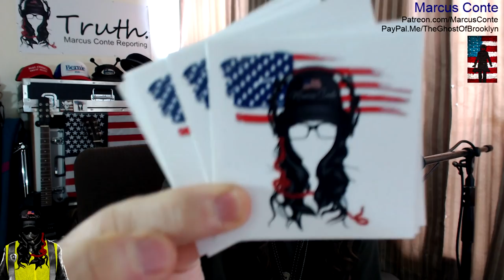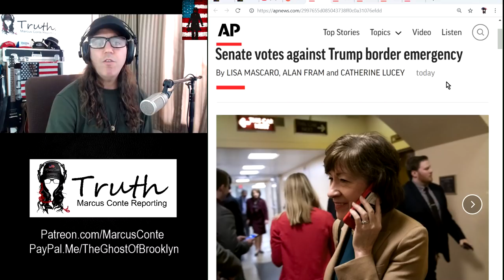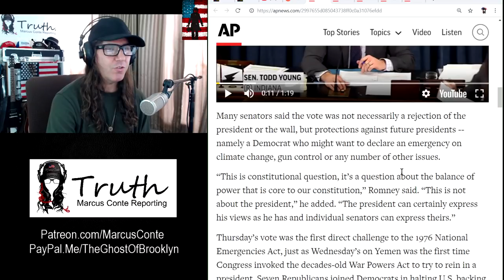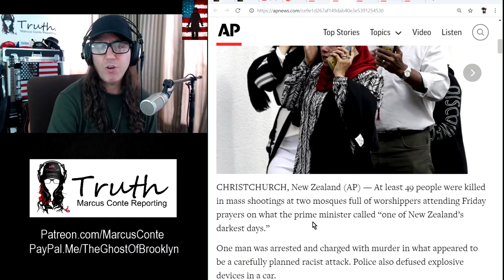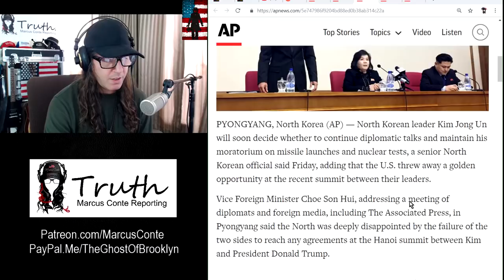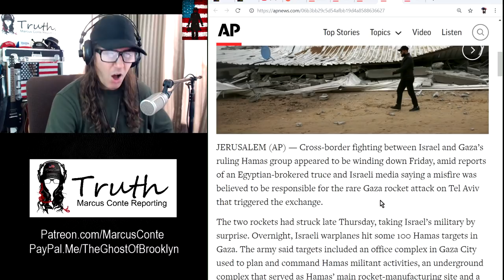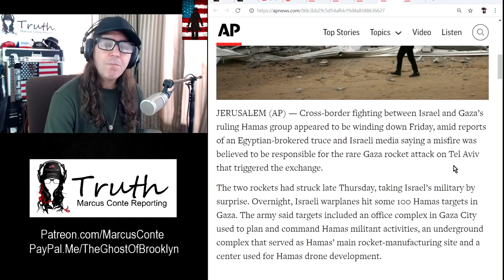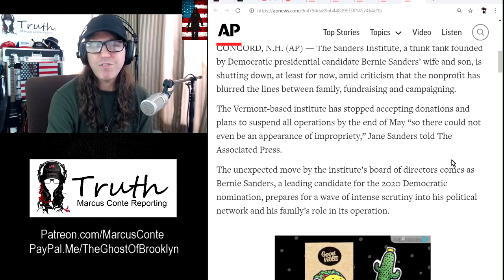TRUTH NEWS: Border Wall, Mosque Shooting, North Korea, Bombs Over Gaza, Bernie Institute